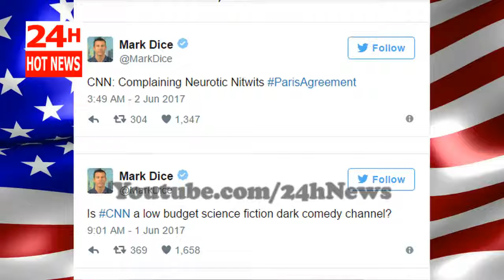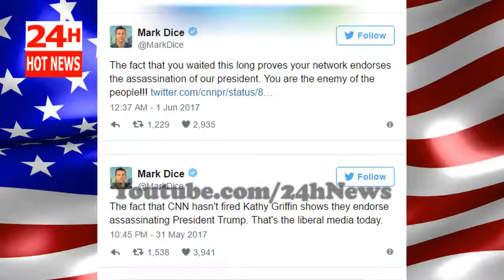CNN Continues To Fall Behind Its Competition In Ratings, As The Top 10 Lists Shows